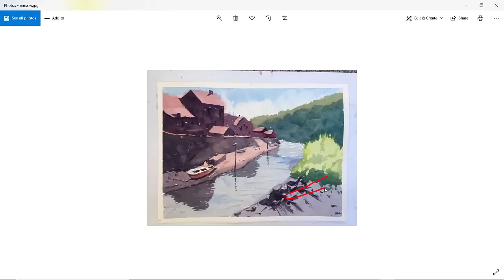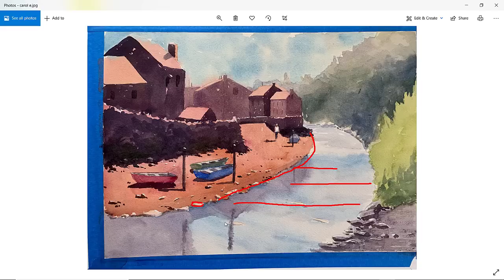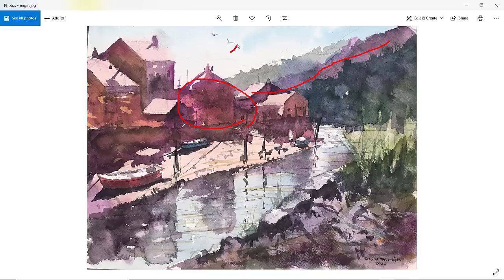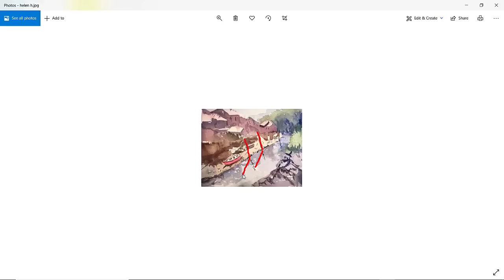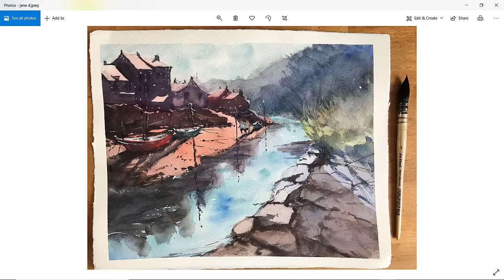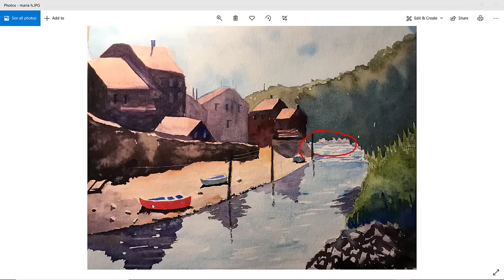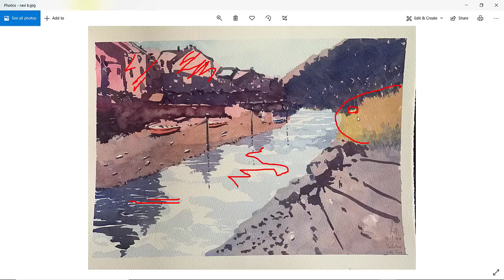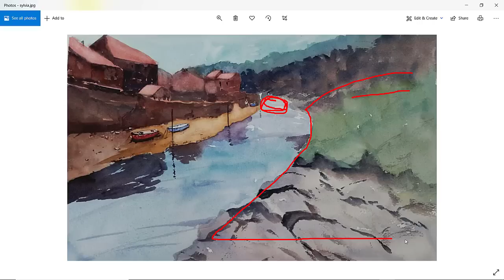September Watercolor Workshop with Tim Wilmot - Attendee Paintings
A critique of paintings from my September 2020 Watercolor Workshop - Staithes in North Yorkshire UK.  A very pretty village on the coast and a river scene with buildings, boats and reflections.

September 2020 I was joined by over 100 watercolor enthusiasts from all over the world and together we painted this pretty river scene.  Hope you can join me on the next session!

Hello, I am Tim Wilmot, watercolor artist and creator of video tutorials and online workshops to help improve your watercolor.

Do you want help with your painting?  From as little as $2 per month, see regular exclusive postings from me, featuring recent paintings and other tips!

• PLUS - Participate in our regular online Q & A session with Tim Wilmot and other watercolour artists!
• PLUS - Get involved.  Participate in postings - create your own and comment on others!  Share your paintings with hundreds of other artists from all over the world
• PLUS - Get to see up and coming new tutorial videos from me, without adverts, before they go on general release on YouTube!
• PLUS – Participate in my monthly painting projects and get your work critiqued!

More information on watercolour demos, painting workshops, lessons and recent paintings by Tim Wilmot can be found at:

TIP:  At the start of this video, I show my source photograph for the painting.  If you want to keep referring to this during the video, then copy the URL of the video into another browser Tab or Window on your device.  Run the video again, but of course pause it at the start where I show the source photo.  In Chrome, you can also right-click on the tab and select ‘Duplicate’.

The paper I use and recommend is Saunders Waterford.